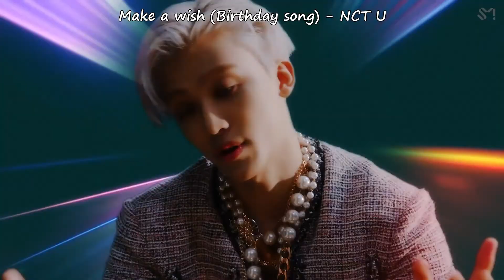K-Pop songs that I'm currently obsessed with [12.10.20 - 18.10.20]